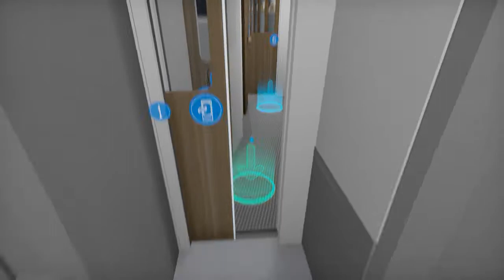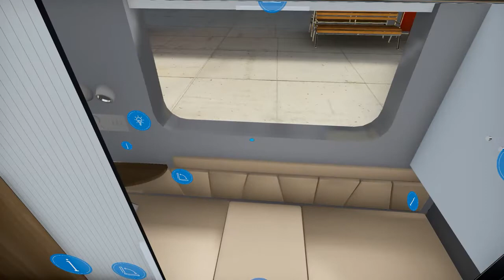Виртуальный тур по новому подвижному пассажирскому составу АО «Трансмашхолдинг»